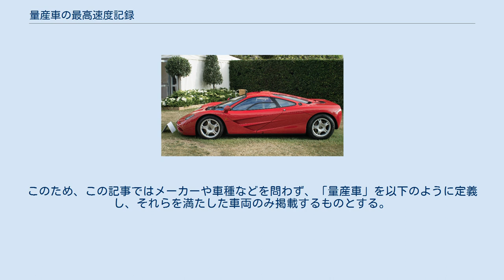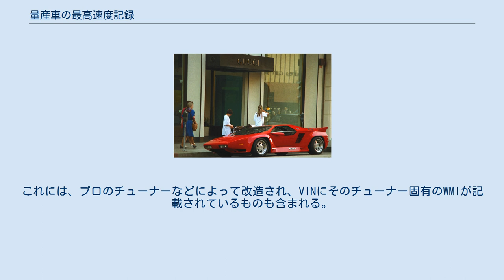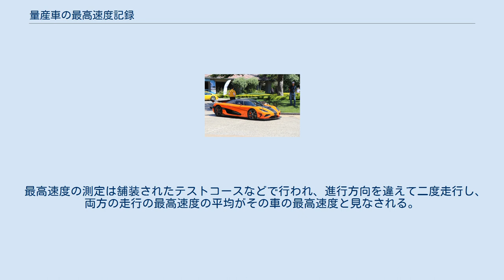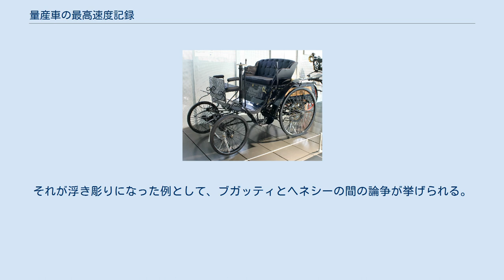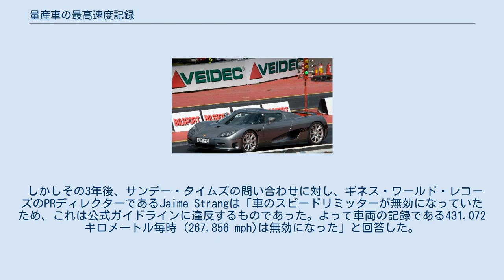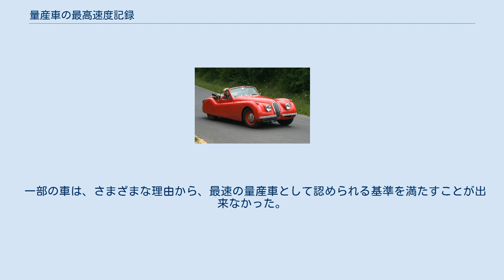量産車の最高速度記録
世界の最たる事物・事象の一覧
2005年に408.47km/hの最高速度記録を達成したブガッティ・ヴェイロン 量産車の最高速度記録（りょうさんしゃのさいこうそくどきろく）は、コンセプトカーや改造車ではない市販車によって達成された速度の最高記録の一覧である。
この記事における「量産車」の定義は、「『量産車』の定義」の項を参照のこと。
 「量産車」には様々な定義が存在し、メーカーや自己利益団体によって定義が異なる場合があり、また、同じメーカーであっても定義に一貫性が無い場合もある。
このため、この記事ではメーカーや車種などを問わず、「量産車」を以下のように定義し、それらを満たした車両のみ掲載するものとする。
 主に消費者への小売販売、個人使用、公道での人々の輸送のために製造された車両であること。
（商用車または産業用車両は対象外） 最高速度記録を達成するために使用された車両と同じ仕様で、一般に販売可能であること。
（記録測定のために公道を走行不可能な改造が施された車両などは除外） 車両識別番号（VIN）に国際製造者識別子（WMI）が表示されているメーカーであること。
これには、プロのチューナーなどによって改造され、VINにそのチューナー固有のWMIが記載されているものも含まれる。
（例えば、ポルシェをベースにRUFオートモービルが独自の改造を加えた後、VINにRUF固有のWMIである「W09」を記載している場合は対象となるが、ポルシェのWMIである「WP0」のままである場合は対象外となる） 1981年以前の車両は、車両メーカーが製造したオリジナルの仕様であること。
プロのチューナーや個人が改造した車は対象外。
 アメリカ合衆国・欧州連合・日本のいずれかで公認検査や車検を取得し、それらの国で公道を合法的に走行可能であること。
 複数の国の市場で販売されていること。
 なお、このリストでは、諸仕様等第1位の自動車の一覧とは異なる定義を使用している。
 最高速度の測定は舗装されたテストコースなどで行われ、進行方向を違えて二度走行し、両方の走行の最高速度の平均がその車の最高速度と見なされる。
スピードリミッターを取り外して測定した場合は、前述の6つの定義を満たした上で、市販時にはスピードリミッターを取り付けて販売されている必要がある。
なお、マクラーレン・F1の場合は、カー・アンド・ドライバー誌の測定でレブリミッターを8,300回転まで引き上げたXP5プロトタイプの速度が推定値として使用されている。
 最高速度が124マイル毎時 (200 km/h)以上に達していること、また第二次世界大戦後に生産された市販車であることも条件である、第二次世界大戦以前に生産された車両は、例えどれほどの記録であっても除外される。
ただし、ベンツ・ヴェロは、比較用としてリストの最初に例外的に掲載した。
 最高速度を決定するための標準化された方法がなく、個々の主張を検証する機もないため、特に古い記録に関しては、「世界で最も速い量産車」の主張を比較することが困難である。
それが浮き彫りになった例として、ブガッティとヘネシーの間の論争が挙げられる。
 2010年7月4日、ブガッティ・ヴェイロン・スーパースポーツは431.072km/hという最高速度を達成した。
ただし、ヴェイロンスーパースポーツの通常仕様はスピードリミッターにより最高速度が415キロメートル毎時 (257.87 mph)に制限されており、記録は生産台数30台のうち5台のみの「スーパースポーツ・ワールドレコードエディション」によるものであった。
ギネスブック（1990年代にレブリミッターを変更したイギリス車の速度を量産車の記録として記載していた）は、スーパースポーツ・ワールドレコードエディションの記録を最高速度記録として認定・記載した。
 しかしその3年後、サンデー・タイムズの問い合わせに対し、ギネス・ワールド・レコーズのPRディレクターであるJaime Strangは「車のスピードリミッターが無効になっていたため、これは公式ガイドラインに違反するものであった。よって車両の記録である431.072キロメートル毎時 (267.856 mph)は無効になった」と回答した。
その5日後、ギネス・ワールド・レコーズのウェブサイトには「ギネス世界記録は、ブガッティの記録が失格になっていないことを確認したいと思う。レコードカテゴリは現在審査中である。」と記載された。
さらにその5日後「多くの外部専門家...